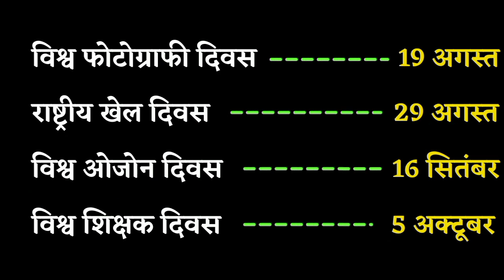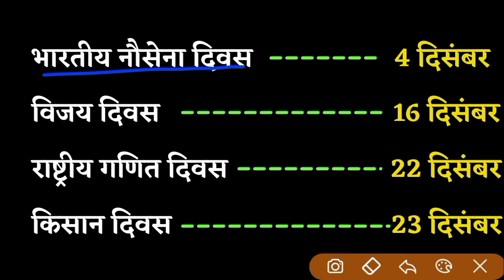महत्वपूर्ण दिवस 2021 ट्रिक से | GK Trick | विश्व एवं अंतर्राष्ट्रीय दिवस ट्रिक | important days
2021 सभी महत्वपूर्ण दिवस ट्रिक से  | GK Trick | विश्व एवं अंतर्राष्ट्रीय दिवस ट्रिक | important days

इस वीडियो में 2021 सभी महत्वपूर्ण दिवस ट्रिक से बताया गया हैं जो की आपके आने वाली सभी परीक्षाओ के लिए बहुत महत्वपूर्ण हैं
आशा करता हू की इस वीडियो के बाद आपका इस टॉपिक से कोई भी प्रश्न EXAM में नही छूटेगा
जय हिंद

@learning way